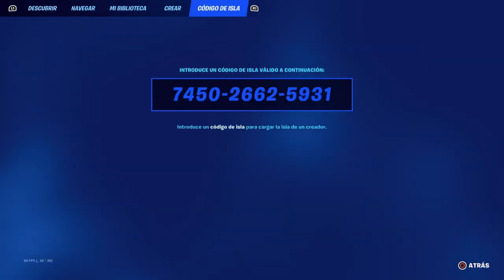ROTO😱 MAPA DE XP FORTNITE TEMPORADA 3 - COMO SUBIR DE NIVEL EN FORTNITE - BUG DE XP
► COMO SUBIR RAPIDO DE NIVEL en FORTNITE CON BUG DE EXPERIENCIA FORTNITE TEMPORADA 3 CAPÍTULO 4..

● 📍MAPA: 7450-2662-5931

🔴 BOTONES 🔴
BOTON 1: 1:30
BOTON 2: 1:52
BOTON 3: 3:05
BOTON 4: 4:10
BOTON 5: 4:55
BOTON 6: 5:45
BOTÓN 7: 6:20
BOTÓN 8: 7:15
BOTON 9: 8:12
BOTÓN 10: 9:15

► ENCANTADO DE COMPARTIR Y AYUDAR A LA COMUNIDAD A LLEGAR AL NIVEL 200 LO MÁS RÁPIDO POSIBLE. . .

 ➕TAGS(IGNORAR)